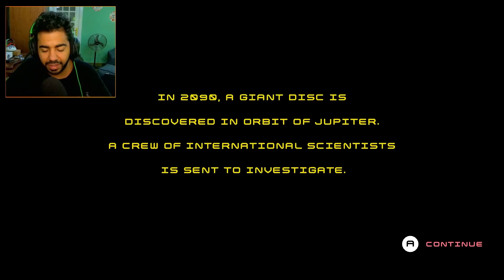لازم تتحرك صح عشان تعيش 🙄 | ديسك رووم - Disc Room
لعبة انهارده صعوبتها غريبة و عجيبة 🙄